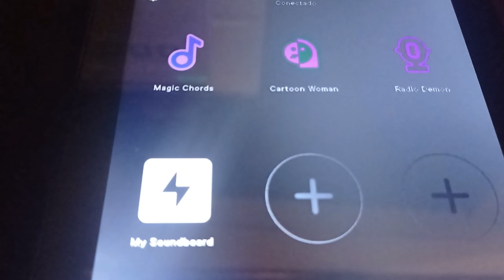💀NOS ENFRENTAMOS A UNA REYNA HACKER💀|✨VALORANT✨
Código: Luixmi12

Código: luixmi12